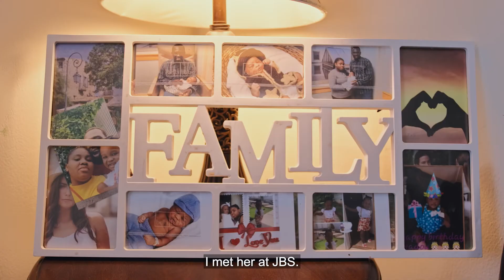JBSstories: Daud, Souderton, PA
Fleeing the Civil War in Sudan, Daud came to the U.S. to find a better life. Daud says, “JBS is the right company if you really want to promote yourself.”